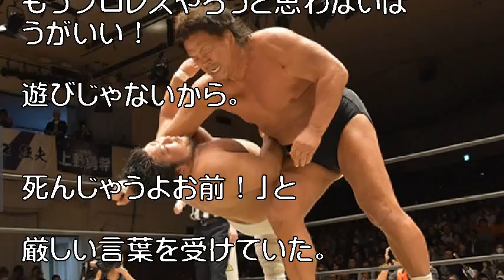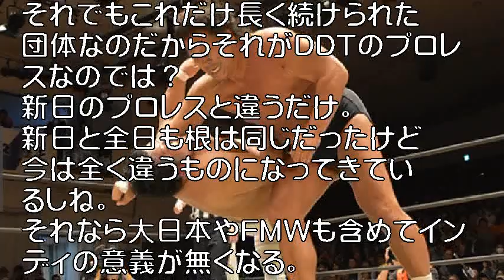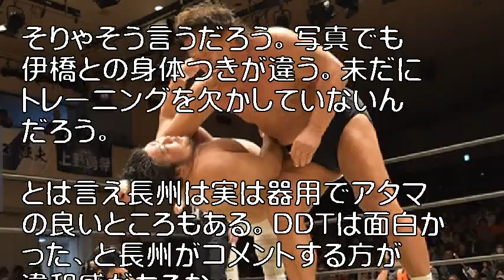長州力がDDTに参戦も「これが今までやってきたプロレスと一緒っていうのは納得できねーな」と痛烈批判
伊橋剛太をリキラリアットで叩き伏せる長州力

　21日、後楽園ホールにてDDTプロレス『Into the Fight 2019』が開催。

第4試合に長州力が参戦し、長州力＆樋口和貞＆上野勇希vsKUDO＆坂口征夫＆伊橋剛太の6人タッグで伊橋剛太と対戦した。

引用:長州力がDDTに参戦も「これが今までやってきたプロレスと一緒っていうのは納得できねーな」と痛烈批判

引用元tako2
わらかん
Yohooニュース
NewSphere
音楽、画像